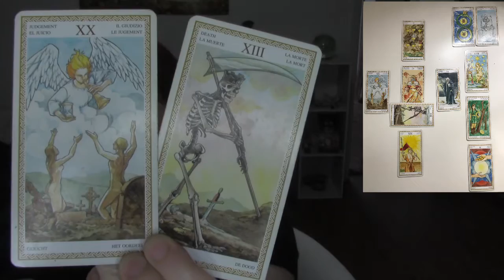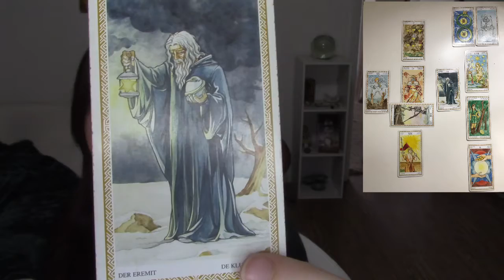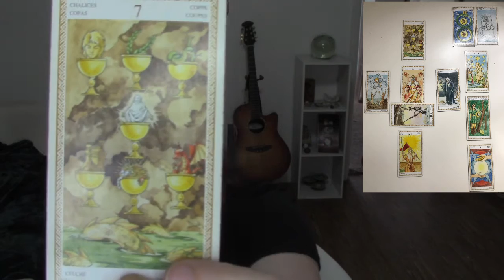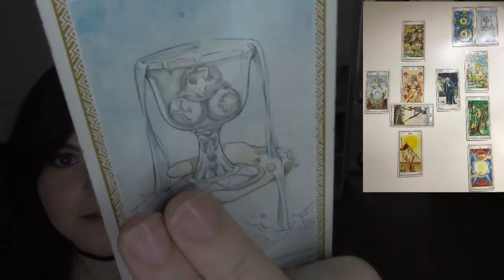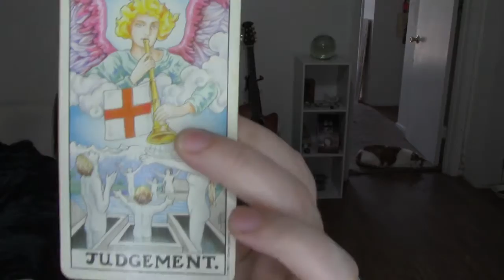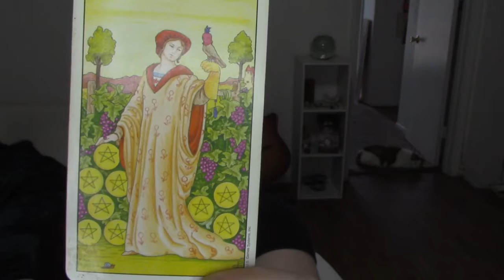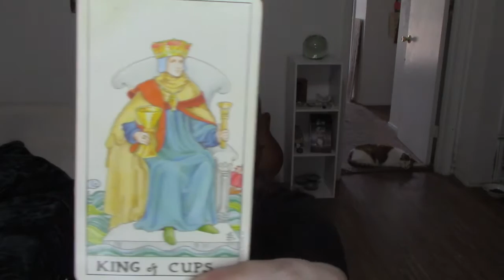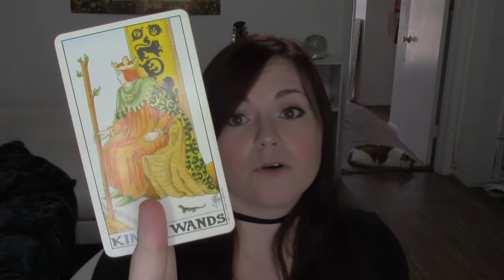Tarot Reading for Capricorn - August 2018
Get weekly horoscopes, freebies, and practical magic tips sent straight to your inbox